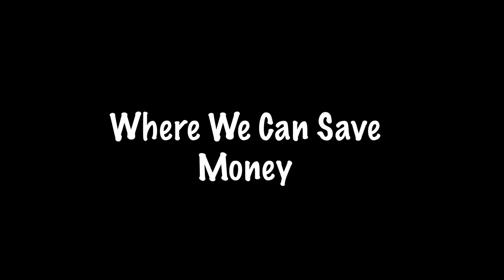What it Cost Us to Sail for 6 Months | Ch4 E50 | The Wayward Life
This year we spent 6 months cruising and sailing on our sailboat in British Columbia, Canada.  We broke down our monthly costs for you to give you a better idea of what it might cost you to cruise and sail in this area of the world!
The math isn't exact but it will give you a good overview of what you might be looking at if you end up deciding to do a similar trip!